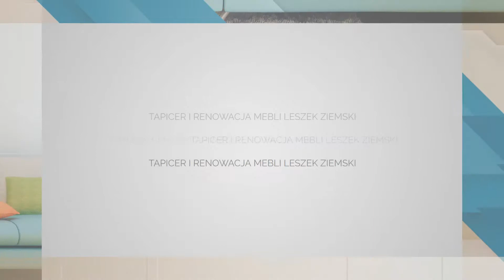Usługi tapicerskie Kępa Okrzewska Leszek Ziemski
Nasza specjalność to usługi tapicerskie. Przede wszystkim zajmujemy się renowacją mebli drewnianych, stylowych i współczesnych. Z chęcią zajmiemy się też meblami zabytkowymi. Do naszych zadań należy tapicerowanie mebli skórą lub materiałem.

Ponadto podejmujemy się naprawy tapicerki, renowacji antyków, a także wymiany tapicerki mebli starych lub nowoczesnych. Uzupełnienie oferty stanowi tapicerowanie wersalek, kanap i sof oraz rogówek.